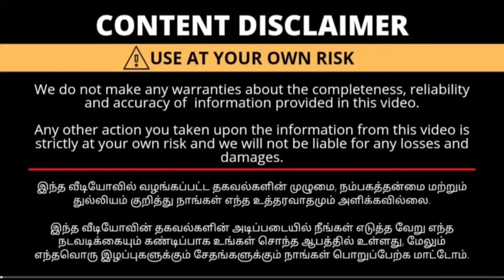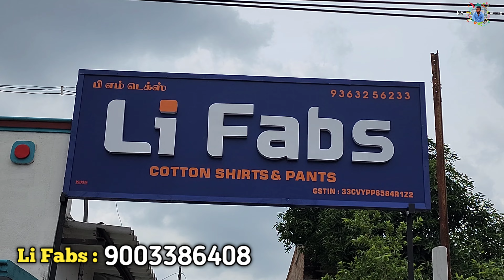ஒரு பீஸ் கூட வாங்கலாம் | Shirt Wholesale Manufacturing | Erode Shirt Wholesale Market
Shop Name :   Li Fabs

Address:

5, Valliammai 1st Street Anna Threatre Nearby Erode - 4

Office timing is 10 am to 7 pm

Sunday Closed

COD available All over India delivery available

erode wholesale cloth market
erode wholesale market furniture
erode wholesale market
erode wholesale saree shop
erode wholesale market tamil
erode wholesale shop
erode wholesale kadai
erode wholesale sudithar market
erode wholesale market nighty
erode wholesale sarees
erode shirt wholesale market
erode shirt wholesale market tamil
erode shirt market
erode shirt retail market
erode shirt manufacturer
erode shirt retail market tamil
erode shirt wholesale
erode shirt fabric
erode shirt material
erode shirt shop
shirt manufacturer in ahmedabad
shirt manufacturer mumbai
shirt manufacturer in ludhiana
shirt manufacturer surat
shirt manufacturer bangalore
shirt manufacturer in jaipur
shirt manufacturer in india
shirt manufacturer tamil
erode pant shirt wholesale rate
erode pant shirt
erode pant wholesale
erode pant shirt kadai
lycra pants erode
pant shirt wholesale market erode
jeans pant wholesale market in erode
pant wholesale market
pant wholesale market in delhi
pant wholesale market in kolkata
pant wholesale market in tamilnadu
pant wholesale market tamil
pant wholesale market in mumbai
pant wholesale market ahmedabad
pant wholesale market bd
pant wholesale market in dhaka
pant manufacturer in kolkata
pant manufacturer in mumbai
pant manufacturer
half pant manufacturer in kolkata
formal pant manufacturers in delhi
cotton pant manufacturer in ahmedabad
track pant manufacturer
jeans pant manufacturer in kolkata
track pant manufacturer in mumbai
cargo pants for men
cargo pants for women
cargo pant ke sath kya pahne
cargo pant matching shirt
cargo pant ki belt kaise lagaye
cargo pants outfit
cargo pant shirt combination
cargo pant ke upar kya pahne
cargo pants haul
cargo pant shirt
cotton pant manufacturer in kolkata
cargo pants outfit
cargo pants haul
cargo pant shirt
cargo pants manufacturers in india
cargo pants manufacturers in delhi
cargo pants manufacturers in mumbai
cargo pants manufacturers in kolkata
cargo pants supplier
cargo pants manufacturers in ahmedabad
cotton shirt wholesale market
cotton shirt for men
cotton shirt piece
cotton shirt ironing tips
cotton shirt fabric wholesale market
cotton shirt design
cotton shirt for women
cotton shirt press karne ka tarika
cotton shirt iron
cotton shirt for girl
check shirt wholesale market in delhi
check shirt wholesale market in mumbai
check shirt wholesale market
check shirt wholesale
shirt retail market in delhi
shirt retail market in tamilnadu
shirt retail market in mumbai
shirt retail market in ahmedabad
shirt retail shop
shirt retail market
shirt retail tamil
shirt retail market tamil
shirt retail market in hyderabad
shirt retail
erode shirt retail
erode t shirt retail
erode market cow
erode market wholesale